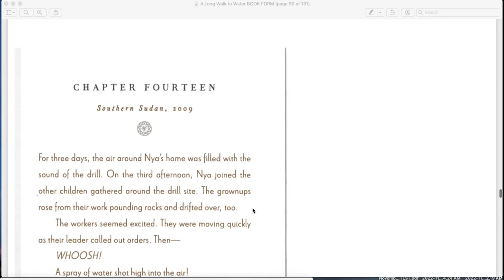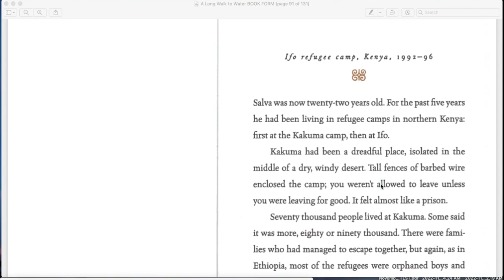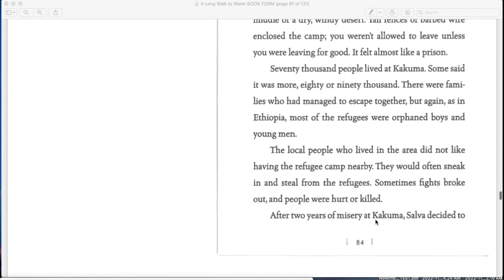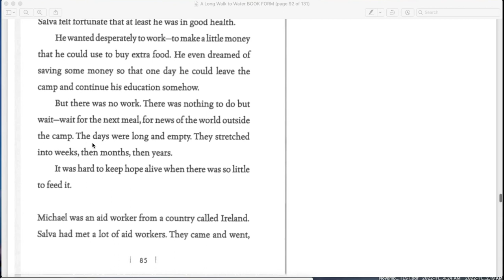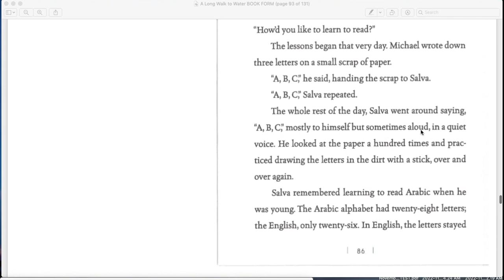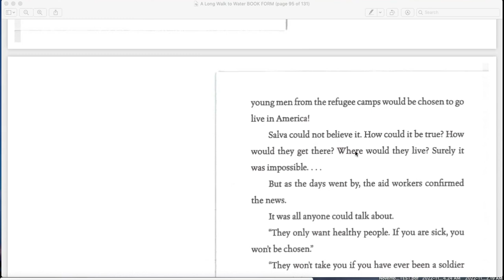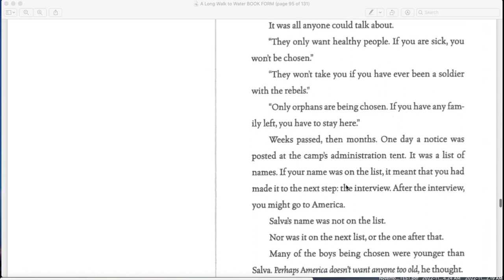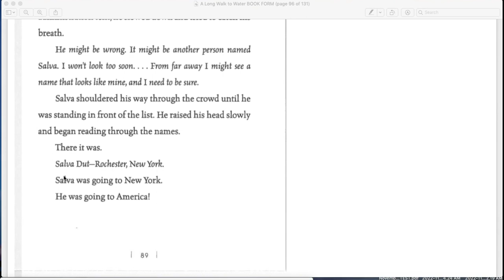A Long Walk to Water Chapter 14 Read Along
In this Chapter, Nya watches the men discover water and Salva discovers he English and that he is going to America.